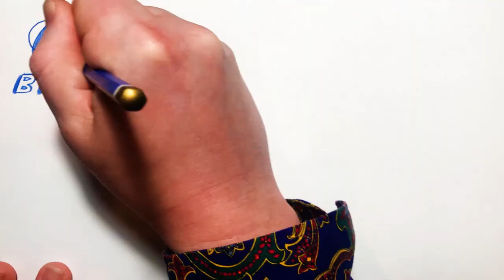2024 Mar 10 - News Summary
News summary for a week in which there was a budget and Trump remained on the ballot